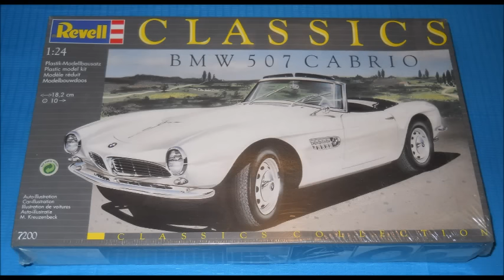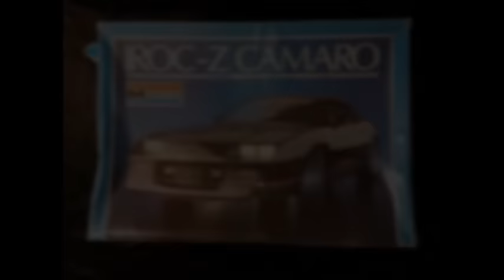We All Have One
Here is my update to my "Grail" List for mid year 2015